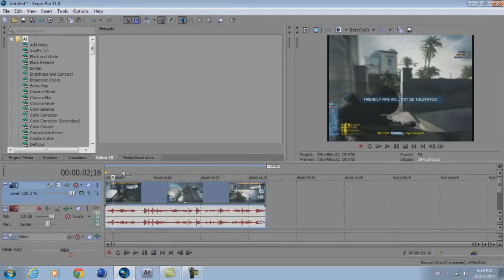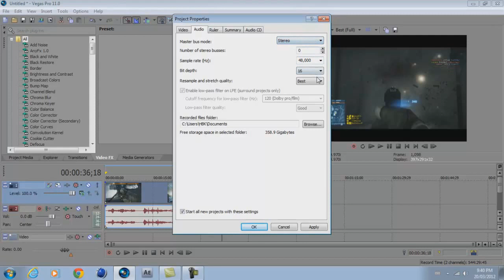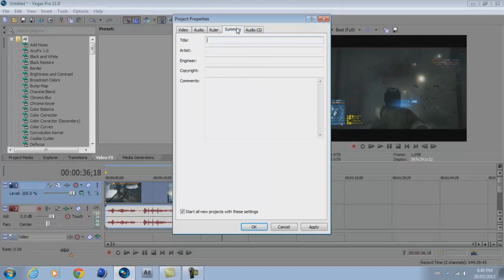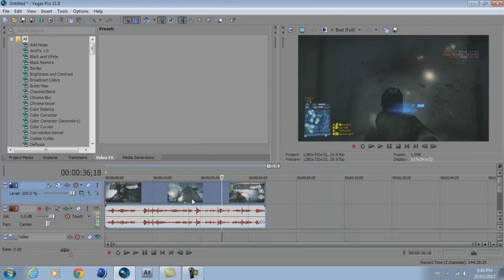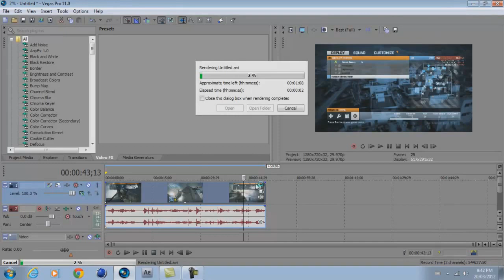Sony Vegas Pro | Nice Render Settings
This is probably the best render settings as there is NO QUALITY loss using uncompressed format of AVI!